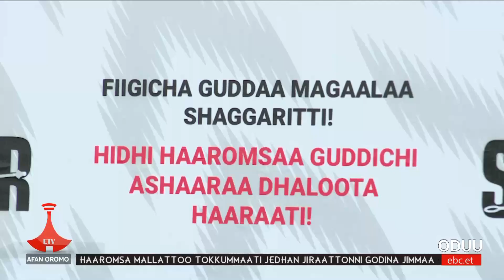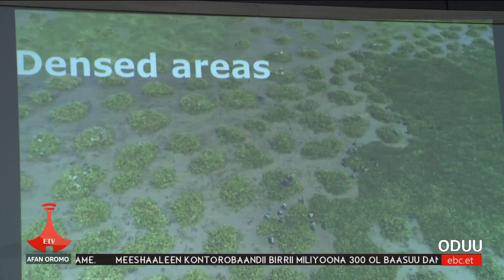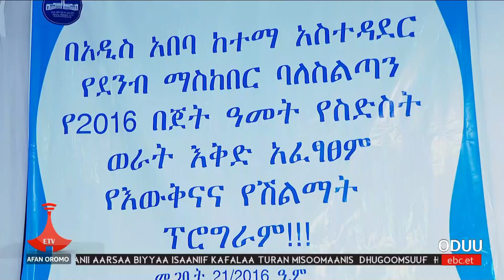Oduu Etv Afaan Oromoo, Bitootessa 22,2016 - 6:00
Oduu Etv Afaan Oromoo, Bitootessa 22,2016 - 6:00